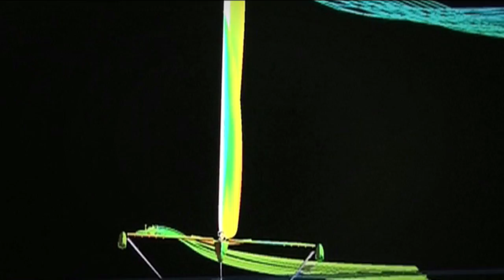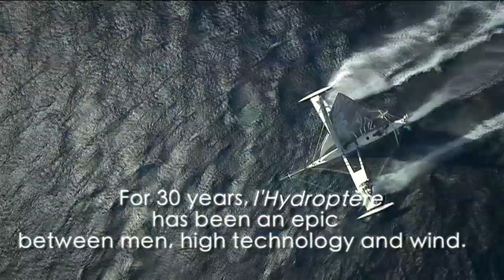Hydroptère : Story of a dream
The Hydroptère is an experimental sailing hydrofoil designed by French yachtsman Alain Thébault. Her multihull hydrofoil design allows the sail-powered vessel to reach high speeds on water. The design is based on experience from a range of hydrofoil sailcraft that Thébault built in cooperation with the late Éric Tabarly since the 1990s.